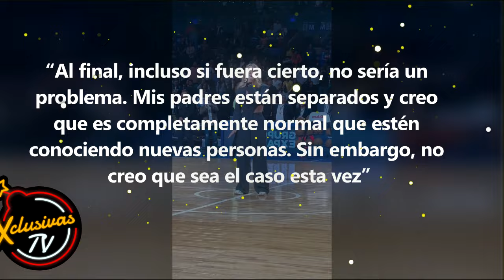Erik Rubín aclara rumores de su supuesto romance.